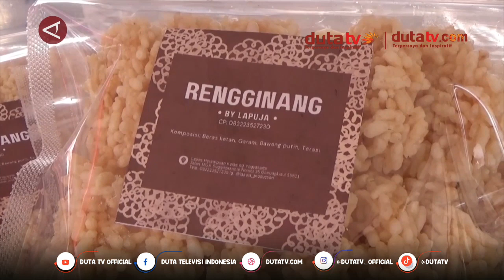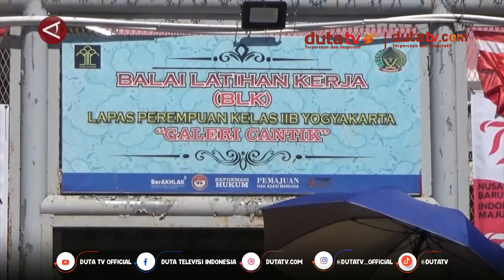Lapas Perempuan Yogyakarta Gelar Festival Hasil Karya Wbp | Berita Terkini